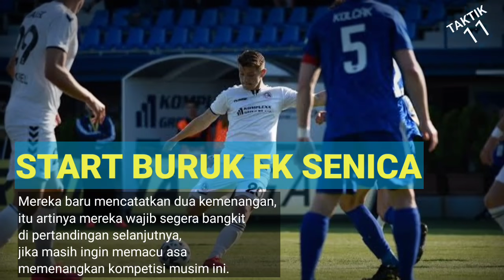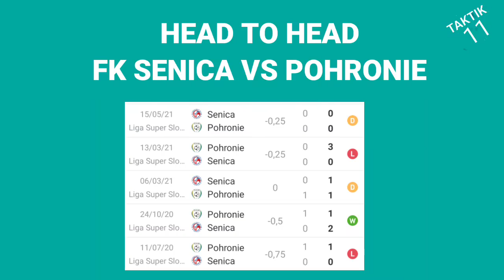Pakai Nomor Punggung 17, Egy Maulana Vikri Debut di FK Senica vs Pohronie Liga SLOVAKIA 12 Sep 2021?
Pakai Nomor Punggung 17, Egy Maulana Vikri Debut di FK Senica vs Pohronie Tanggal 12 Sep 2021?